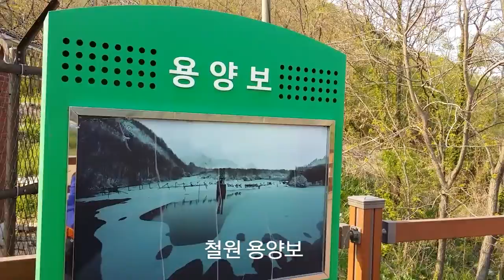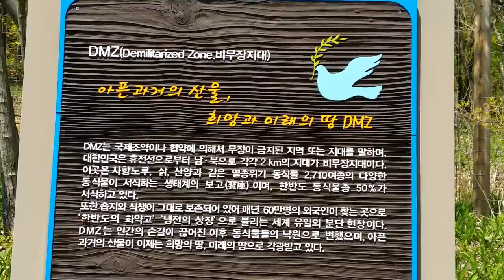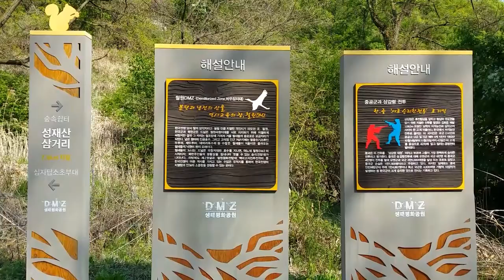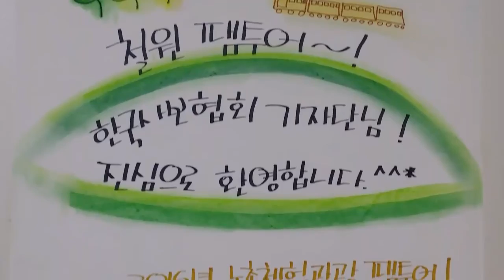철원 DMZ 팸투어 오대쌀 이야기